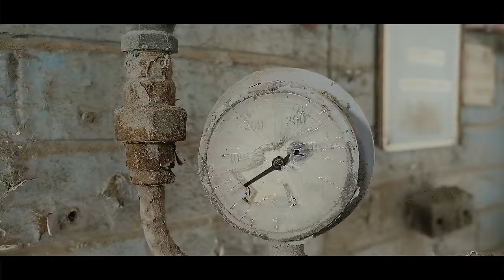D Power Diesle x Manga - Deja Vu [Music Video] | GRM Daily